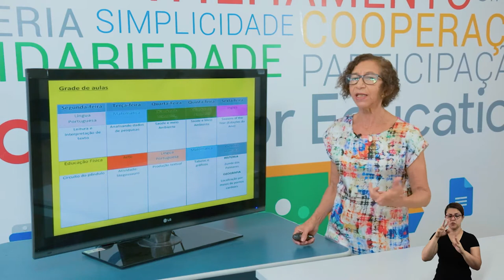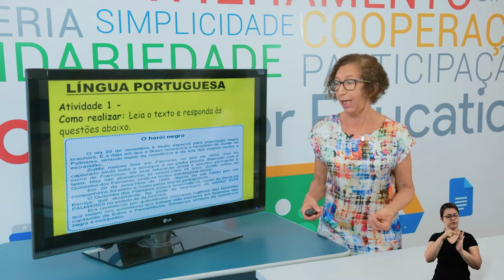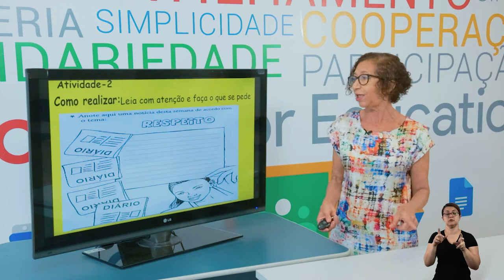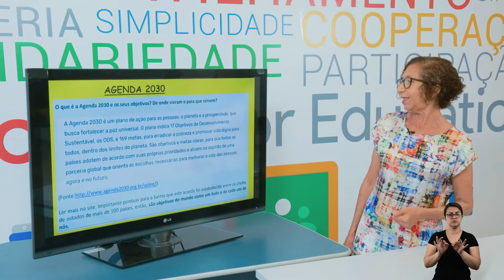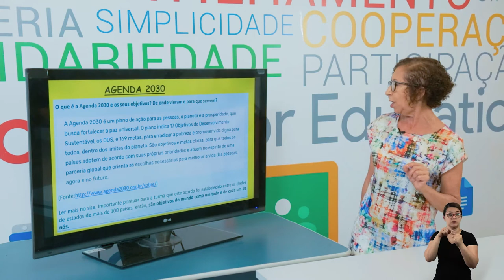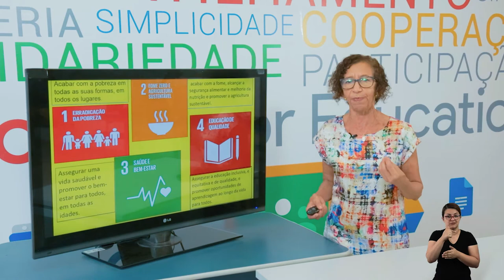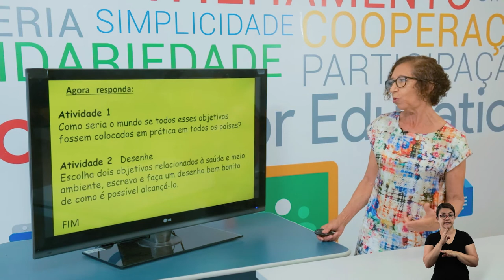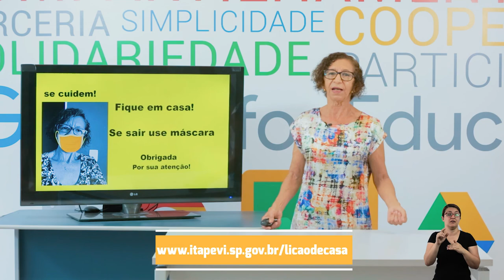LIÇÃO DE CASA 32ª VIDEOAULA PARA OS ALUNOS DO 4º ANO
Acompanhe a 32ª videoaula da Lição de Casa com a professora Maria da Paz.

Boa aula!